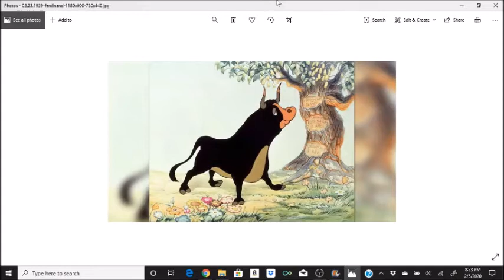Fun Facts: Double Feature | (Going Dark) | Ferdinand the Bull/The Enchanted Tiki Room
Enjoy this double feature fun facts on Ferdinand the Bull & The Enchanted Tiki Room!